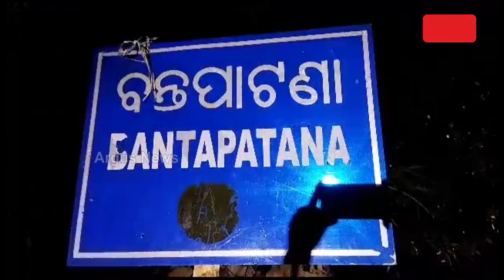ବନ୍ତପାଟଣାରେ ଉତ୍କଟ ପାନୀୟ ଜଳ ସମସ୍ୟା | Basudha Yojana | Water Problem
ପୂର୍ବ ସରକାରଙ୍କ ବସୁଧା ଧୋକା।  ଉତ୍କଟ ରୂପ ଧାରଣ କରିଛି ପାନୀୟ ଜଳ ସମସ୍ୟା। ଶୁଦ୍ଧ ପାନୀୟ ଜଳ ଟୋପାଏ ପାଇବାରୁ ବଞ୍ଚିତ ହେଉଛନ୍ତି ଗାଁ ଲୋକେ। ପାଣି ମୁନ୍ଦେ ପାଇଁ ଗ୍ରାମବାସୀଙ୍କୁ କରିବାକୁ ପଡୁଛି ସଂଘର୍ଷ।